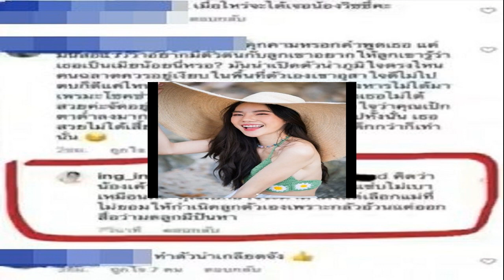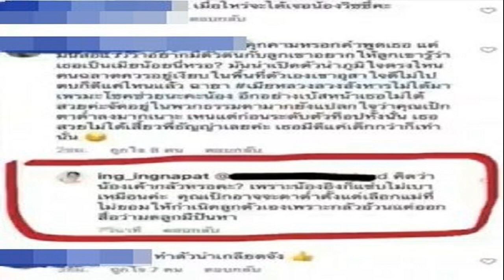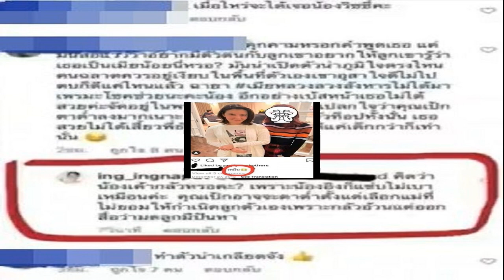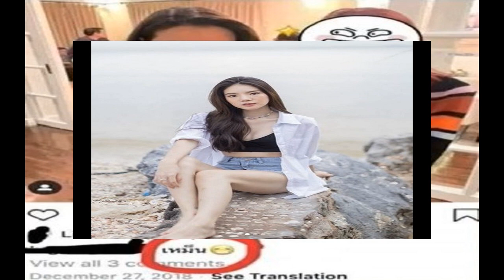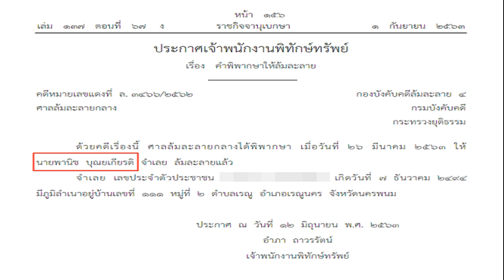ดราม่าสนั่นกลางดึก อิงอิง คอมเมนต์เดือด ธัญญ่า โซเชียลร้อนระอุ แรงมากแม่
เดือดกลางดึก จากกรณีดราม่าหนัก ธัญญ่า ธัญญาเรศ เองตระกูล เตรียมฟ้องเอาผิดนักศึกษาสาวคุกคาม น้องลียา ลูกสาว ก่อนจะพบว่า นักศึกษาดังกล่าว หรือ อิงอิง อิงณภัสร์ ออกมาชี้แจงว่ามีความบริสุทธิ์ใจ ไม่ได้คุกคาม

ดราม่าถล่มเกินต้าน อิงอิง ทนไม่ไหว ลบโพสต์ทิ้งแล้ว หลังโต้กันดุเดือด
อิงอิง มาแล้ว แจงบริสุทธิ์ใจ ปัดคุกคามน้องลียา หลัง ธัญญ่า จ่อฟ้อง ดราม่าถาโถม
ก่อน อิงอิง จะโดนดราม่าชาวเน็ตเข้าไปถล่มต่อในโพสต์ล่าสุดในไอจีส่วนของตัวเองในเรื่องดังกล่าว ซึ่ง อิงอิง ก็ได้ออกมาโต้ตอบกลับดุเดือดเช่นกัน ก่อนโพสต์ดังกล่าวจะหายไปจากไอจี ขณะที่ เฟซบุ๊กของอิงอิง ก็โดนถล่มเช่นกันนั้น